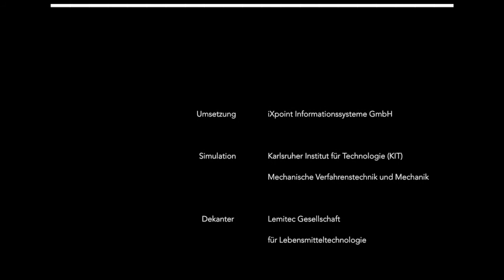Hololens AR, Partikels in a Decanter Centrifuge - Simulations in Process Engineering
The preparation and evaluation of data sets from numerical fluid flow simulations represent an important part of the simulation process. Conventional visualization methods – such as two-dimensional projection on screens – limit the exploration of three-dimensional simulation data, especially in complex geometries and turbulent flow problems. New approaches for an intuitive interaction with simulation data is offered by the Virtual Reality (VR) and Augmented Reality (AR) concept, which is applied here to flow simulation data of process engineering devices. VR/AR can be experienced through various possibilities, one of it is the use of VR/AR glasses. In contrast to VR, by the VR approach the existing reality is expanded. Both allows an enhanced immersion and thus an interactive experience of the simulation results. The use of VR /AR has already been established in the computer game industry and is gaining popularity in various application areas. The Lattice Boltzmann Research Group (LBRG) within the Institute of Mechanical Process Engineering and Mechanics (MVM) aims at taking advantage of VR/AR technology for the field of applications in process engineering using both, simulation and measurement data. The video shows an AR vizualization of a coupled particle laden flow simulation in a decanter centrifuge.